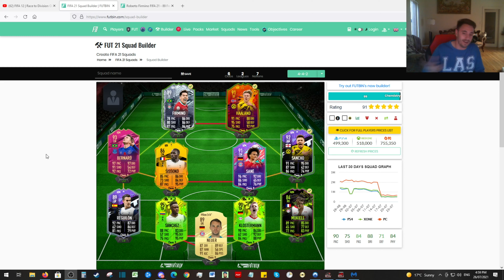EP1-The Road To BOBBY-Whats Changed......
Today we embark on a FIFA Journey and one i promise to finish! THE ROAD TO BOBBY-one of my fav LFC players is achievable thru draft! Well We are back lets do this